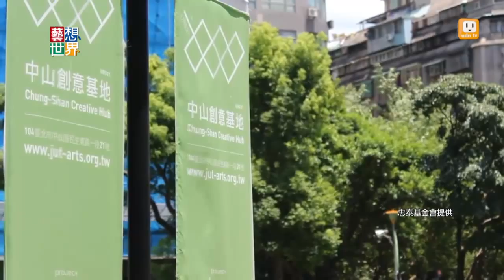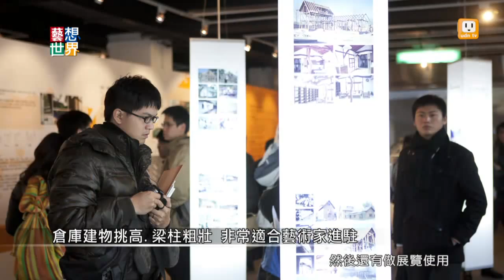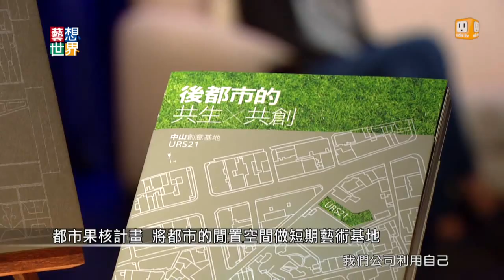《藝想世界》都市果核計畫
〈都市果核計畫Project UrbanCore〉是一個遊移式的長期藝文耕耘計畫，利用富群聚性、啟發性、輻奏性的閒置空間，鼓勵藝術、設計、建築及相關創意工作者進駐或合作，打造利於創作能量匯集與交流的平台。透過基地的轉換，希望使這樣的能量跳脫有形建物的生命期限及空間侷限，連結更多參與者，持續地向前滾動蔓延，讓每個城市角落，都能透過微小的種子結出風采各異的果實。